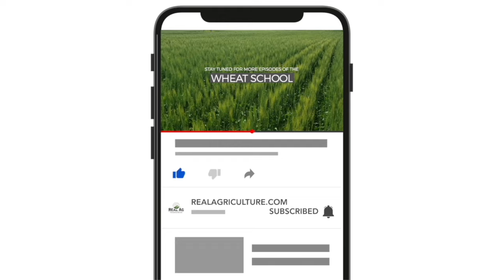Wheat School: Managing wireworm requires multi-year thinking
Shad Milligan, of Syngenta Canada, explains how wireworm has a multi-year life cycle so managing the pest requires a multi-year approach.